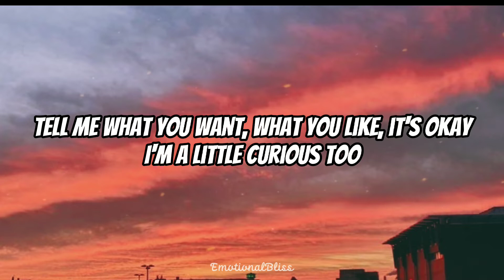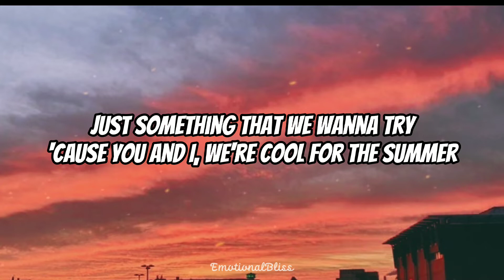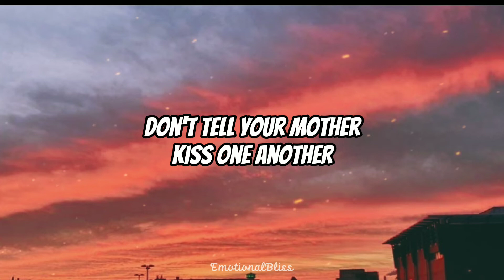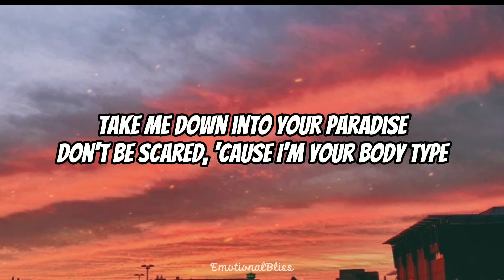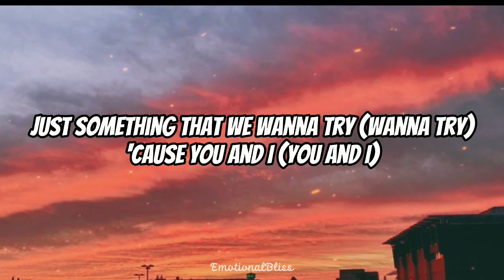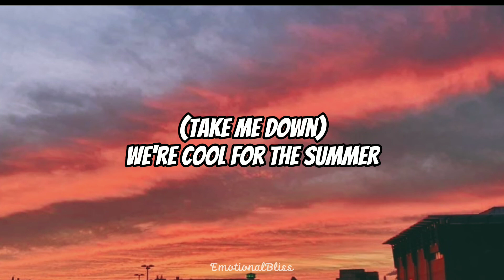Cool For The Summer || Demi Lovato (Lyrics)